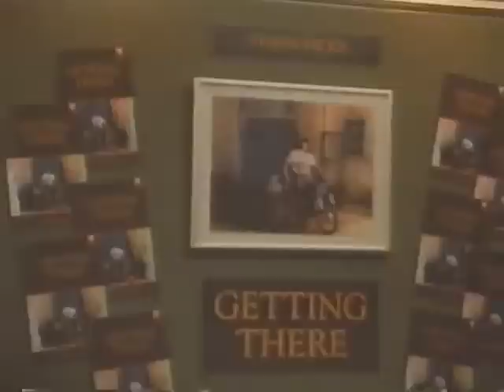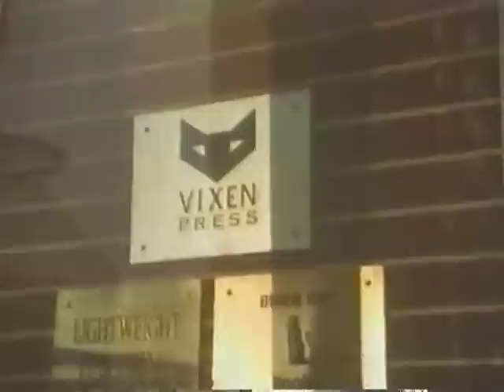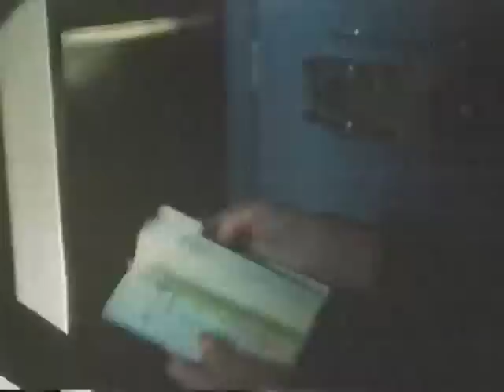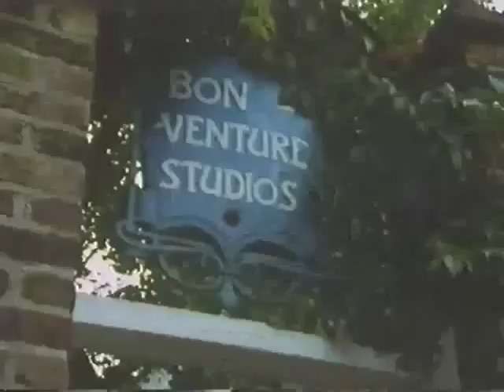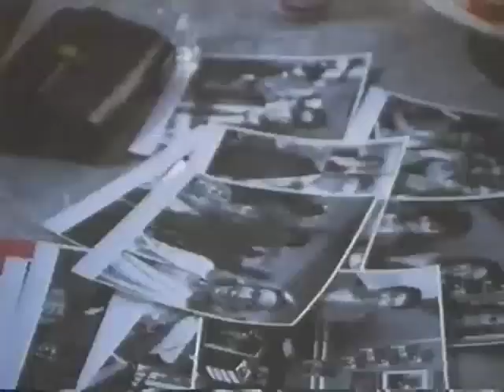Janet McTeer & Imelda Staunton / Leave Me This Way (1993) /p1/8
A 1993 crime thriller "Leave Me This Way" based on the detective novel of the same name by Joan Smith. Directed by Stuart Orme.
First part ("The Masculine Ending") was released in 1992.
Janet McTeer and Imelda Staunton starred in both parts.

Summary:
British academics Loretta and Bridget run into Sandra, an old school friend at a book launch. Although Sandra appears to be gay and carefree, Loretta notices an undercurrent of tension while Sandra stays with her for a few days. Loretta is saddened to learn her friend was killed in a car accident, and comforts Sandra's estranged husband Tom, her daughter Lizzie, and emotionally disturbed son Felix. While doing so she becomes to believe the accident may not be what it seems, spurred on by the information a local policeman provides her
Cast:
Janet McTeer  ... Loretta Lawson
Imelda Staunton  ... Bridget Bennet
John Fortune  ... George Saunders
Ian McNeice  ... Oscar Ghilardi
Bill Nighy  ... John Tracey
Pamela Salem  ... Sandra Neil
Harry Ditson  ... Tom Neil
Jerome Flynn  ... Tony Fleming
Philip Anthony  ... Mr. Koogan
Richard Dempsey  ... Felix Neil
Jamie Glover  ... Paul Elvin
Rebecca Hall  ... Lizzie Neil
Denis Lill  ... Steve Fleming
Peter Lovstrom  ... Arthur Goodchild
etc